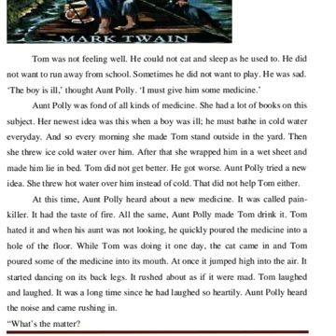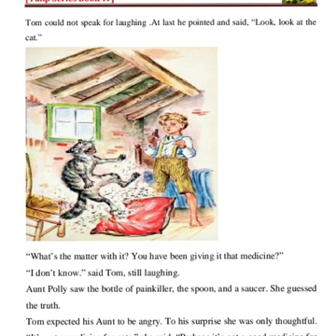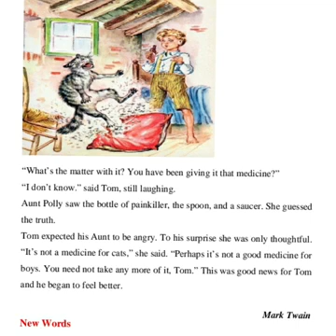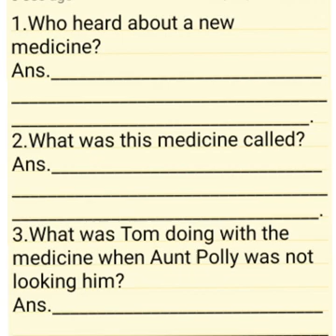English short story " The Adventures of Tom " of Class 5th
By M Maqbool Malik HS Chak-i-Sarmarg